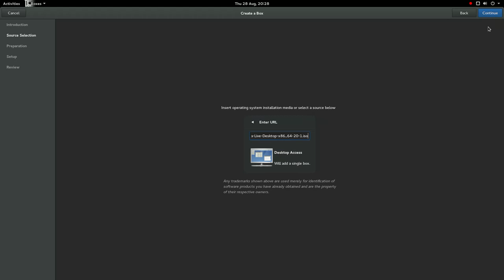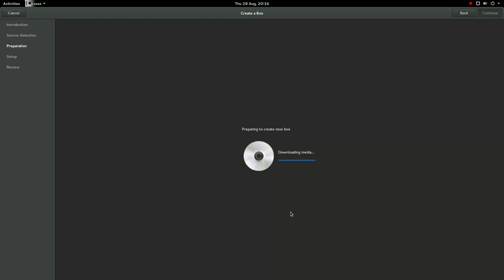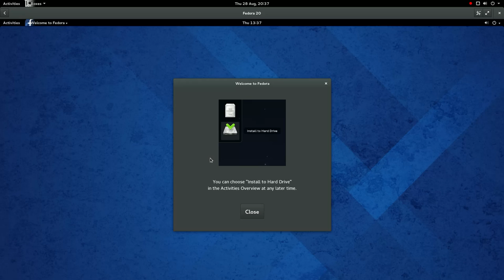GNOME Boxes 3.13.90 in Fedora 21 pre-ALPHA